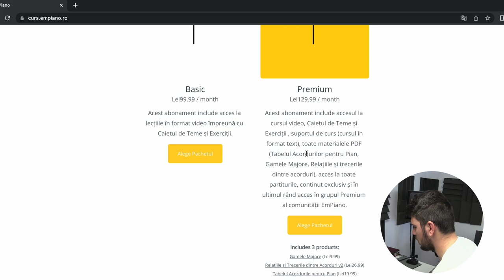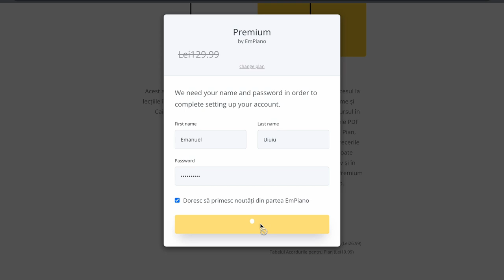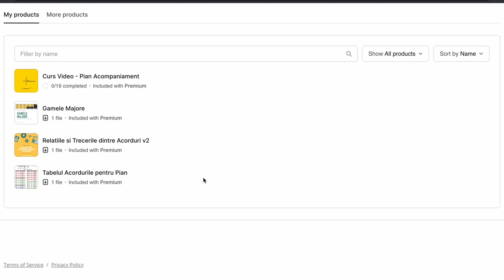Lansare Curs de Pian-Acompaniament in format video